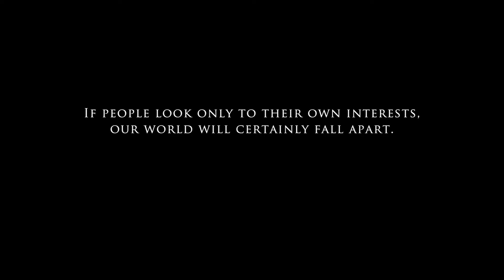CHAI | Award Winning Short film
ENIGMA owns the marketing and distribution rights to this film in all its entirety. Any content, no matter the form it takes (whether digital, print, or media) is protected under copyright law.

Cameras used : Blackmagic Pocket Cinema Camera 4k, Canon 5D
Lens used : Canon 50mm 1.8 STM
Adapter : Metabones Canon EF to MFT Speed Booster